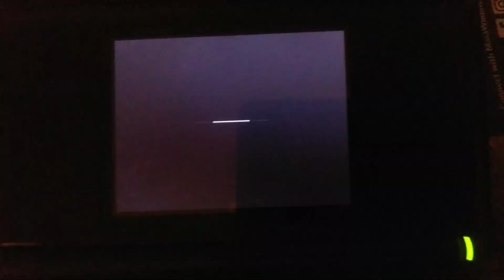Fishing #95 One Aggressive Bluegill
Most Aggressive Bluegill I've caught ever.
For a Largemouth Bass, they are more aggressive than that. Tomorrow is Friday and I am uploading  Mr Maker game video.